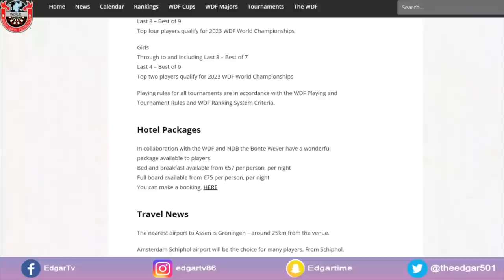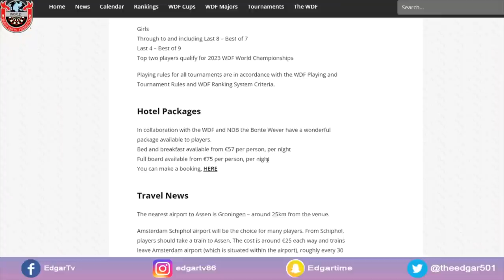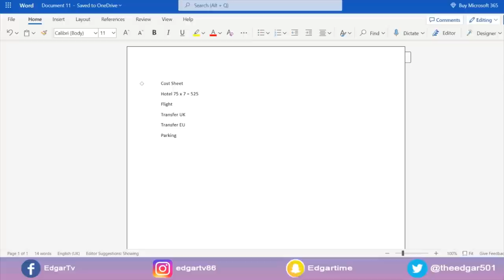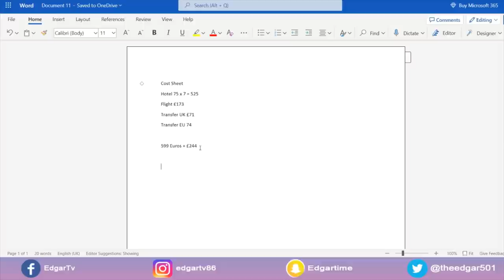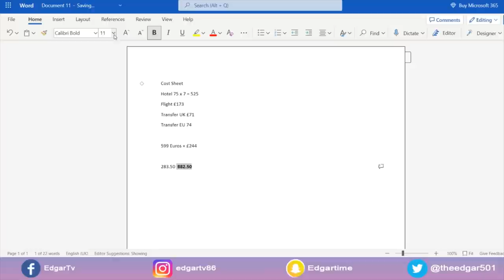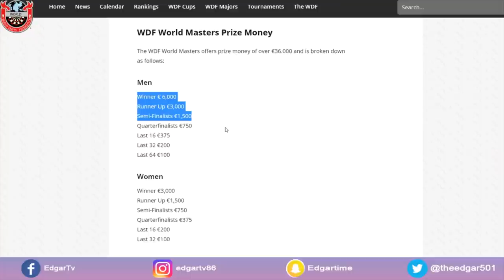Lowest Pay Cheque Since 1989 For Longest Running Event In Darts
The World Masters dates back to 1974 with a incredible roll of honour with the biggest names in darts covering the years. However this year the event will take place in Assen in Holland. This event is the worst payout seen to the winner since 1981 when Peter Evison lifted the title.